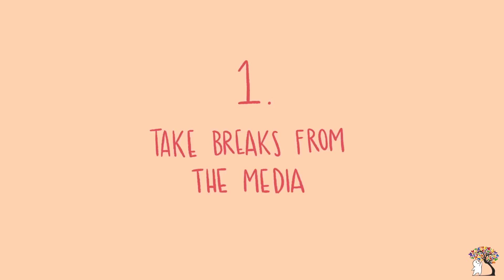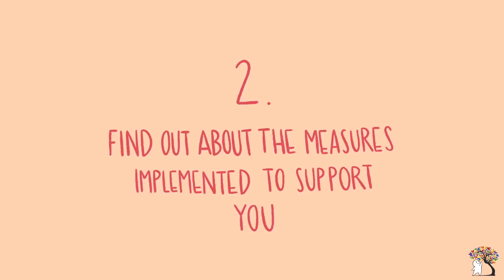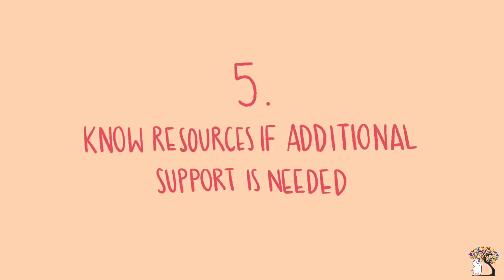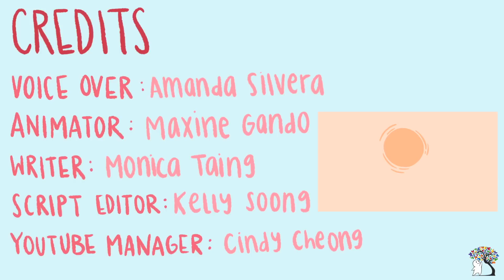Paano Labanan ang Takot sa Corona Virus Covid-19?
Coronavirus disease (COVID-19) is widespread, and negative feelings of fear, anxiety, and worry come along with it. We often hear of important measures to take: stay at home, self-isolate, and practice proper hand-washing techniques, but little is reported about ways to cope with our emotions. Today, Psych2Go will share five ways to manage despair, decreased financial security, increased health anxiety, loneliness, and worry due to the novel coronavirus outbreak. Do you suspect you might have coronavirus symptoms? We urge you to seek help as early as possible.